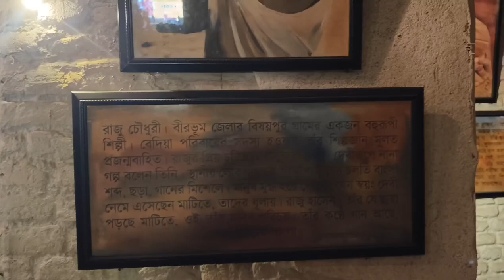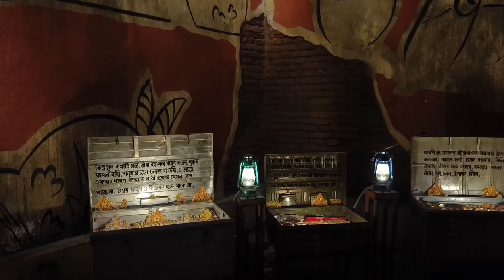আলিপুর সার্বজনীন DurgaDurga Puja 2024। থিম : সং-কল্প।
Videography : Arpan